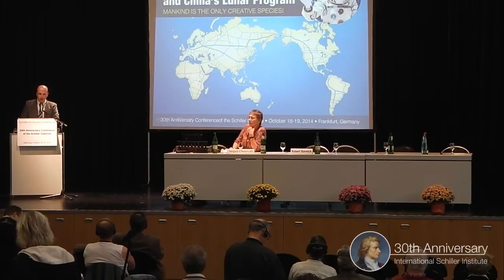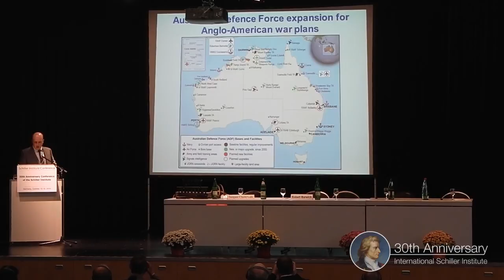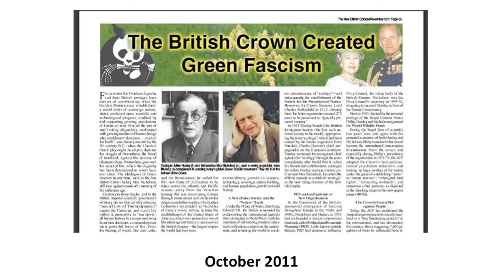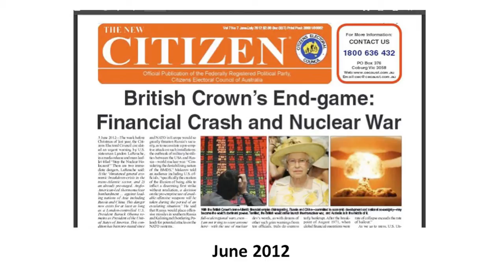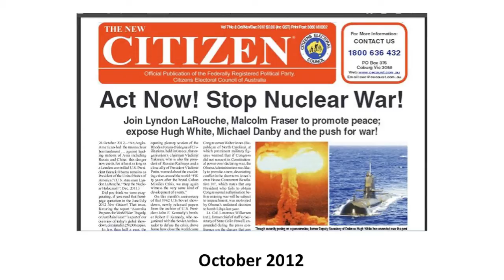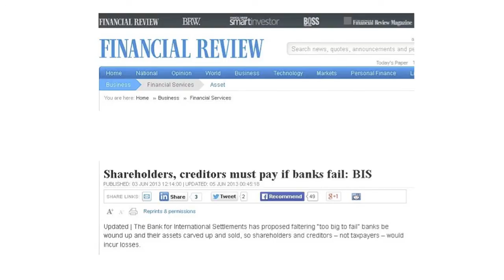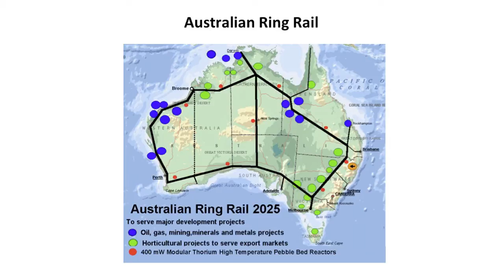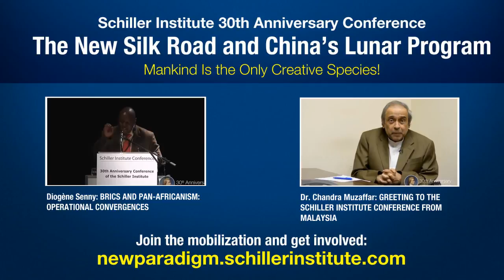Robert Barwick – Which Way Australia? To Hell with London and Wall Street, or ...?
"Which Way Australia? To Hell with London and Wall Street, or to the Heavens with the BRICS?" -- Address by Robert Barwick, Citizens Electoral Council CEC, Australia.

"The New Silk Road and China’s Lunar Program: Mankind is the only creative Species!" -- 30th Anniversary Conference of the Schiller Institute, October 18-19, 2014, Frankfurt/Main, Germany